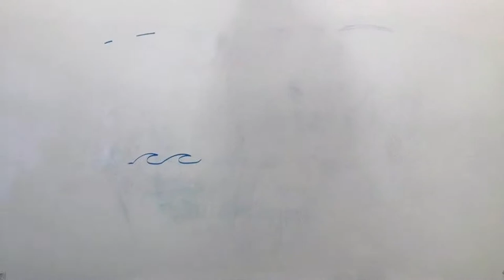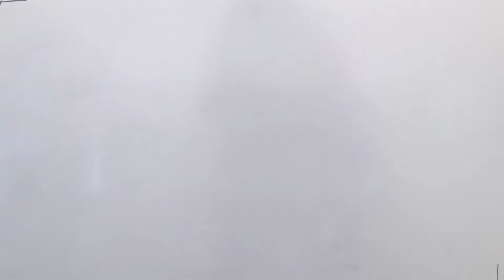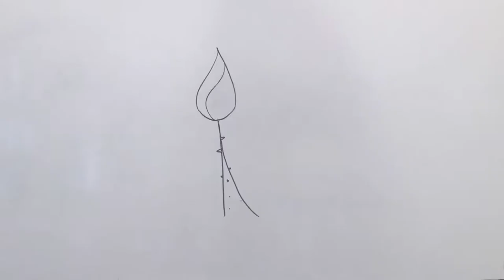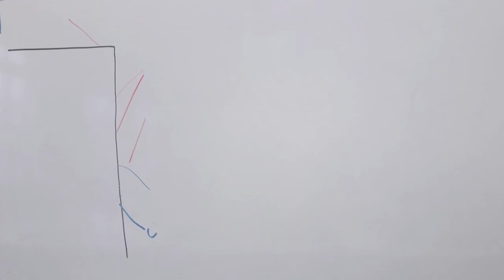La photosynthèse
Par les élèves du Lycée Charlemagne à Paris (75)

Vendredi 12 mai 2017, 500 "Graines de Reporters Scientifiques" de 11 à 16 ans sont venus partager leurs travaux d’investigation scientifique, fruit d’un travail mené toute l’année scolaire, autour de l’océan et du climat.